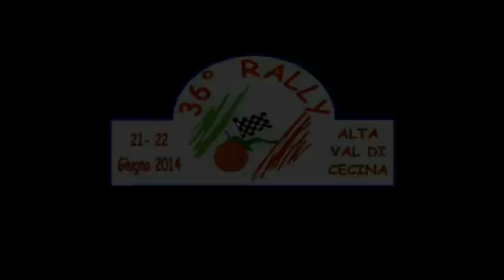36° Rally Alta Val Di Cecina 2014 Cameracar Baisi - Collodi Peugeot 106 Rallye 1' Di Classe N1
36° Rally Alta Val Di Cecina 2014 Cameracar Baisi - Collodi Peugeot 106 Rallye 1' Di Classe N1